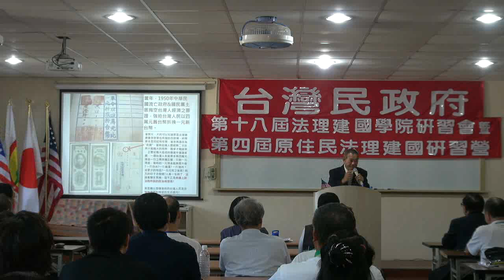111106-14-閉幕詞-蔡吉源-台灣民政府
閉幕詞-蔡吉源-台灣民政府第十八屆法理建國學院暨第四屆原住民研習營